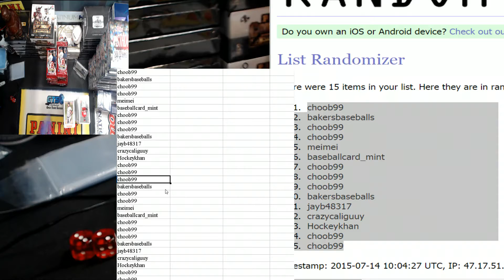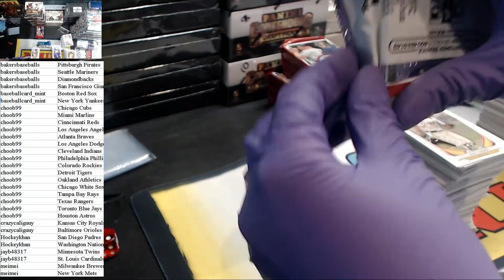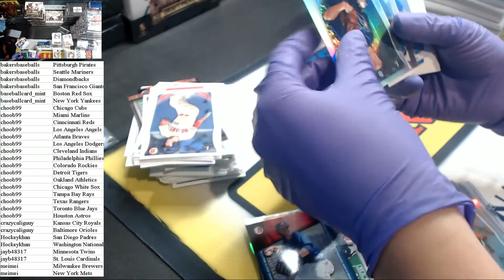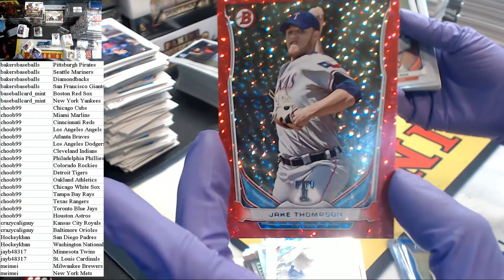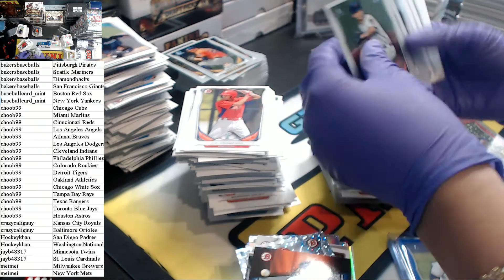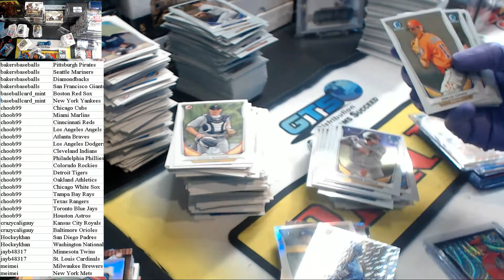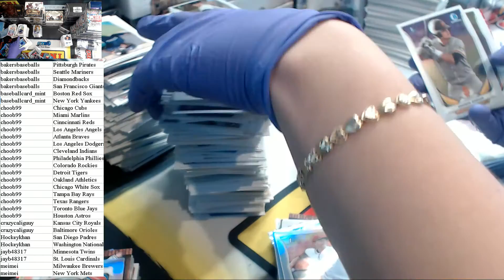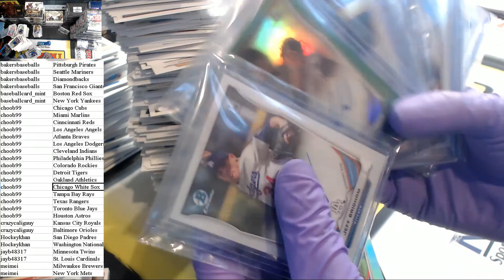15 Spot bowman draft half case